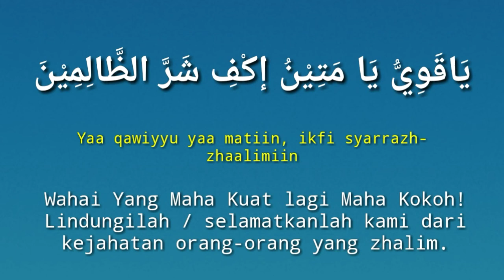Dhikr Ya Qowiyyu Ya Matin 100 times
Dhikr Ya Qowiyyu Ya Matin can be done by saying "Ya Qowiyyu Ya Matin" repeatedly after fardhu or sunnah prayers. We can do as much as we can and according to our abilities. In addition, we can do this dhikr anytime and anywhere, whether we are sitting, walking or doing other work.